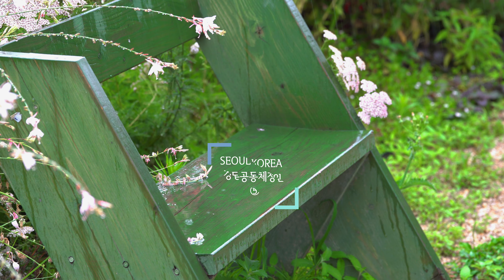SEOUL KOREA 강동공동체정원 ⑤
비오는 날 강동공동체정원에서